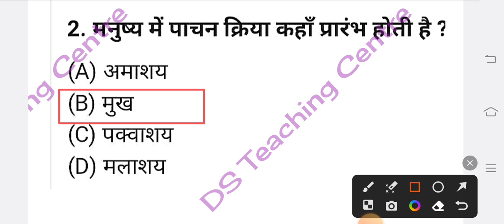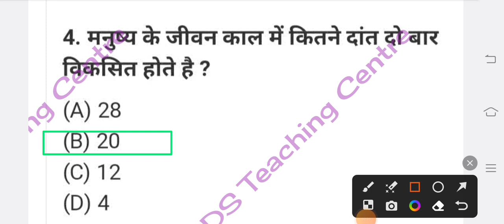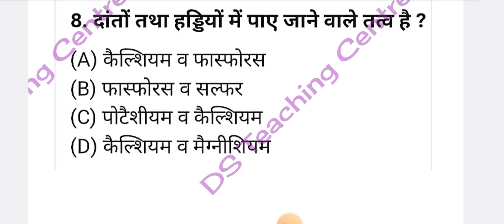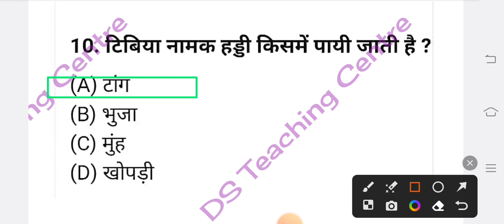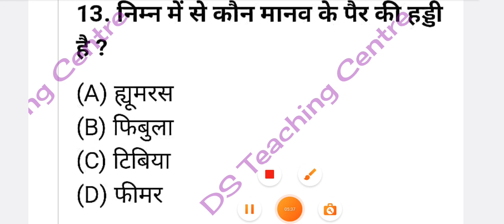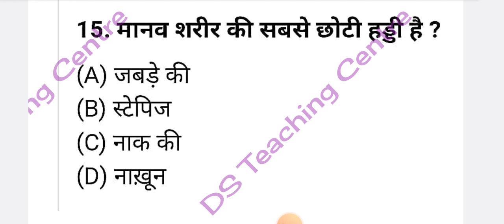जीव विज्ञान(Biology), मानव शरीर से संबंधित प्रश्न(Human body)vvi,Objectives Question।।BY:-Dheeraj✍.